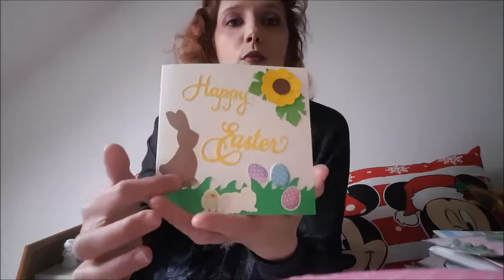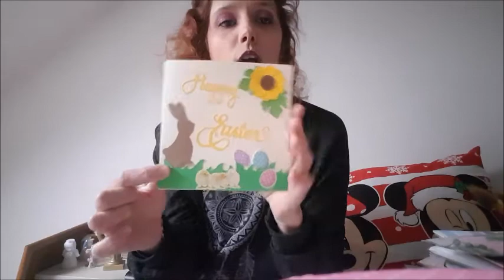creation carte de paques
coucou je vous présente une crétion d une carte de Pâques j éspere sa vous plaira bisous .